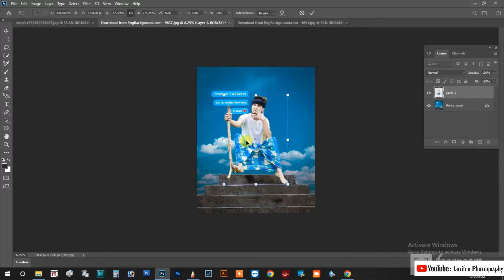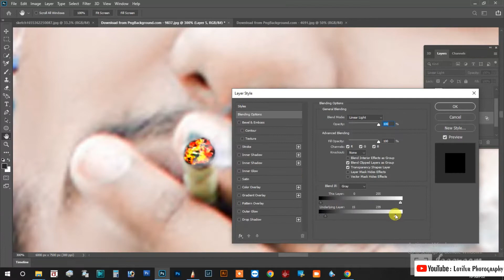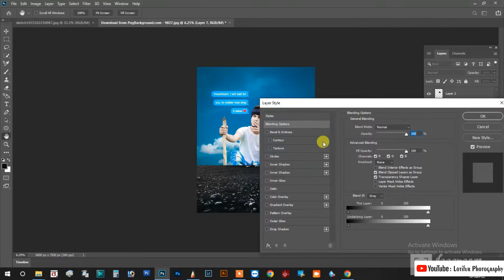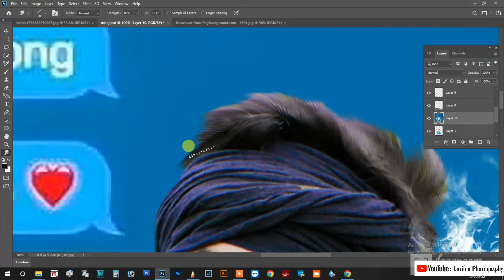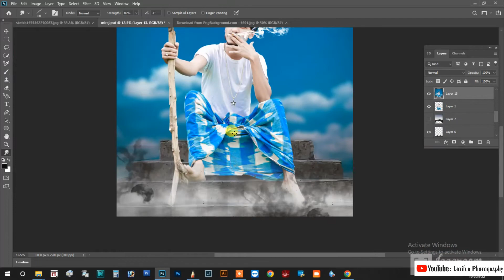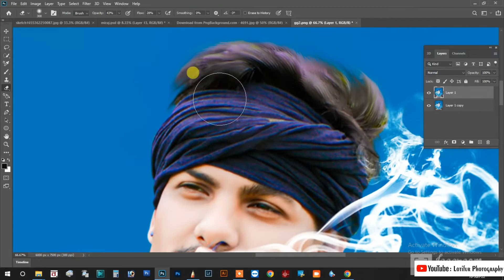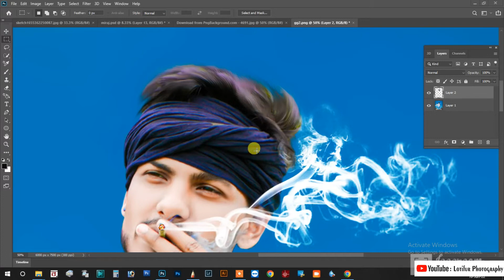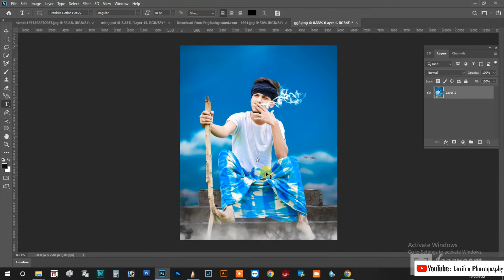Photoshop cs3 editing background change কালার কারেকশন এবং অন্যান্য ইমেজ ও ফটো এডিটিং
I present myself as a skilled Photo Editor with a keen eye for beauty and images that resonate. With a strong work ethic, a high level of organization and an exceptionally calm manner, I juggle multiple jobs and meet deadlines with ease. ... Excellent photo retouching. Proficiency with Adobe image software.
আমি নিজেকে একজন দক্ষ ফটো এডিটর হিসাবে উপস্থাপন করি যার সৌন্দর্য এবং প্রতিধ্বনিত চিত্রগুলির প্রতি গভীর দৃষ্টি রয়েছে। একটি দৃঢ় কাজের নীতি, একটি উচ্চ স্তরের সংগঠন এবং একটি ব্যতিক্রমী শান্ত পদ্ধতির সাথে, আমি একাধিক চাকরি নিয়ে কাজ করি এবং সহজে সময়সীমা পূরণ করি। ... চমৎকার ফটো রিটাচিং। Adobe ইমেজ সফটওয়্যার এর সাথে দক্ষতা।
আমরা ক্লিপিং পাথ, ফটো ব্যাকগ্রাউন্ড রিমুভাল, মাস্কিং, রিটাচ, কালার কারেকশন এবং অন্যান্য ইমেজ ও ফটো এডিটিং সার্ভিসে বিশেষজ্ঞ। আমরা উচ্চ মানের ফলাফল তৈরি করে চিত্র সম্পাদনা এবং সংস্কারের ক্ষেত্রে একটি মানদণ্ড সেট করেছি।
Hi I am Lotifur
🗒️Note:- All the image/Picture shown in this video belong to the respected owner and not me I am not the owner of any picture showed in this video. Thank you.